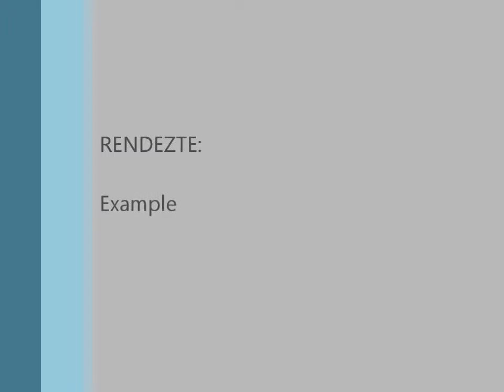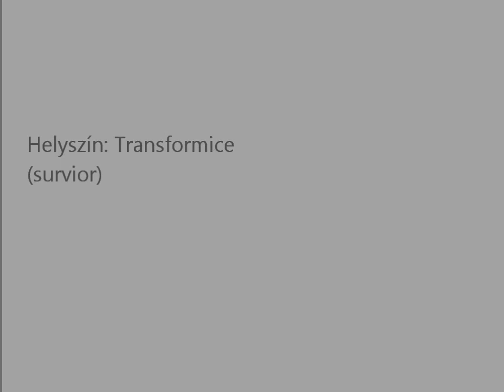Transformice 1.rész :)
1.rész :D